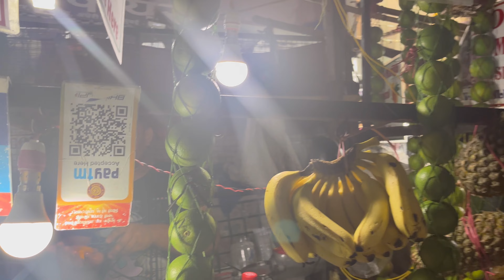Golgappa Challenge | Mumbai best Golgappa | Pani puri challenge | Street food | Challenge Videos